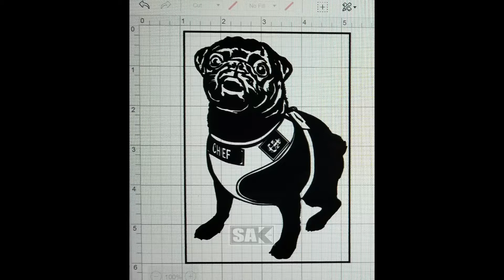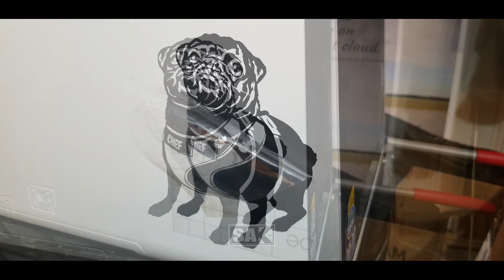2019 01 Black Pug Chief Transformed into Vinyl